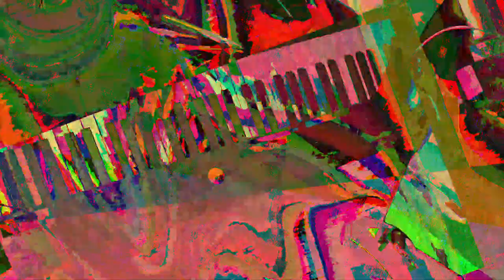[EPILEPSY WARNING] Movie 23 07 19 05h37m32s *Photosensitivity Warning*